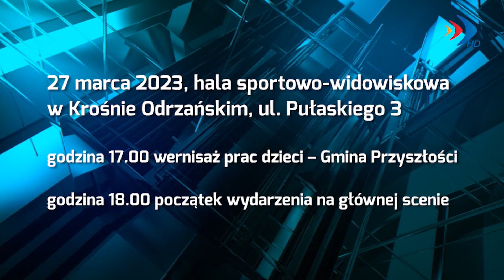Gmina Przyszłości - 17.03.2023 r. - krosno24.tv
Materiał pochodzi z serwisu informacyjnego "Krośnieńskie Wydarzenia" z 17 marca 2023 r.